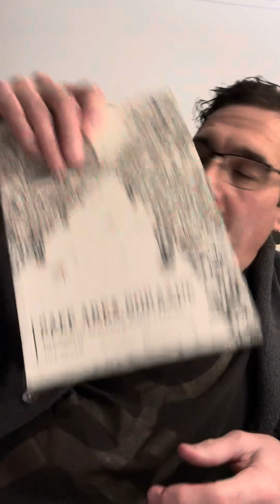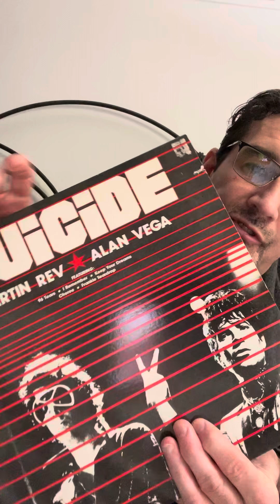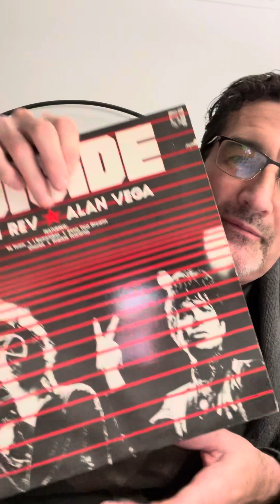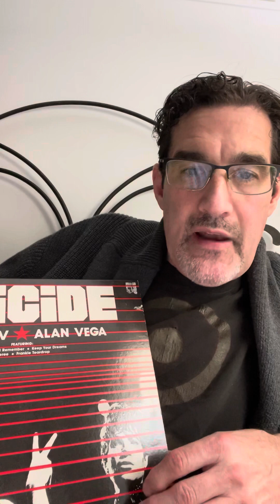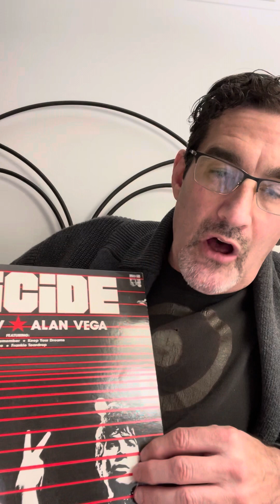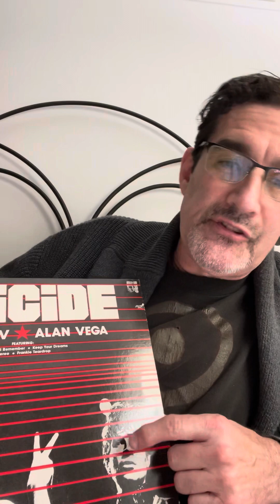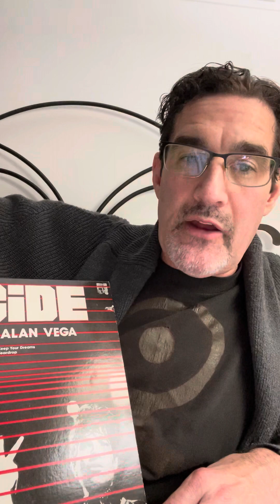Suicide / Sacco / Jelinek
The impact and confrontation of Martin Rev and Alan Vega's Suicide.